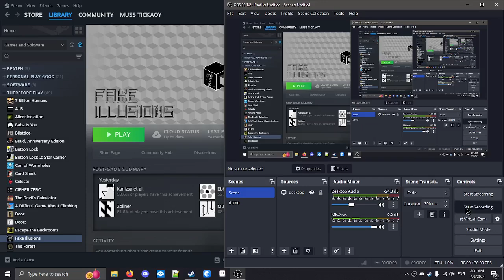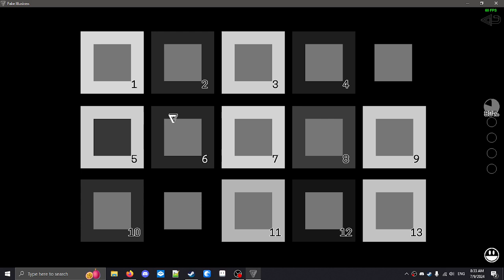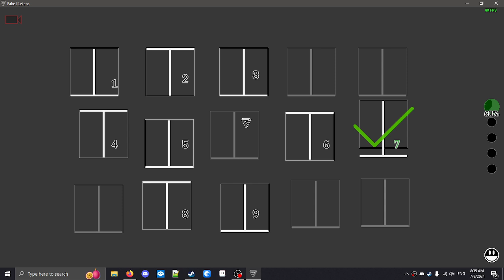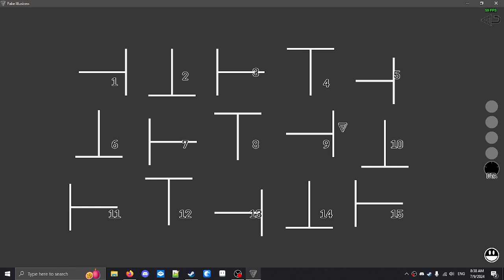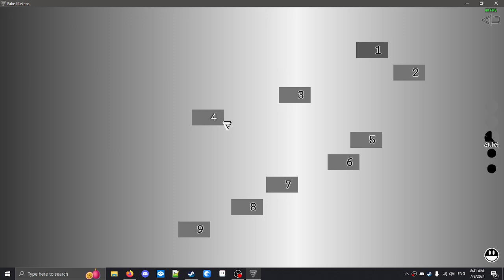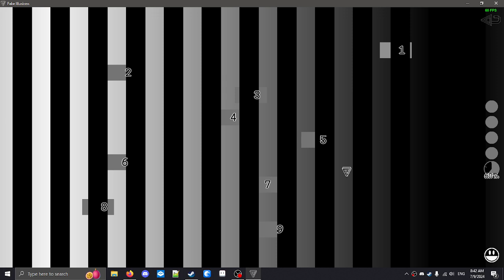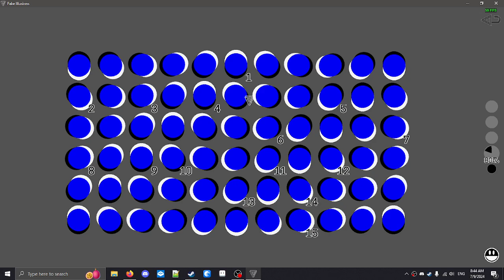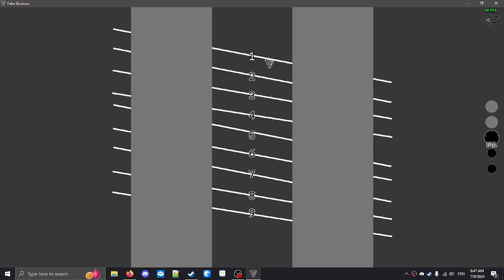Fake iIlusions, looking for the differences again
im pretty good at this, then i realized i was cheating when i changed the title more than adding a word